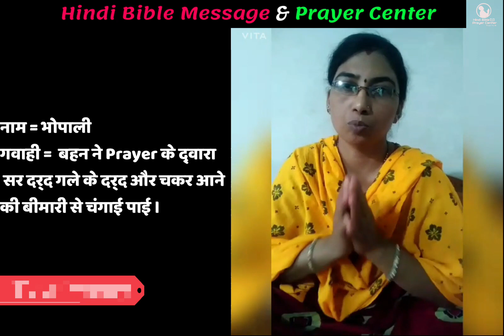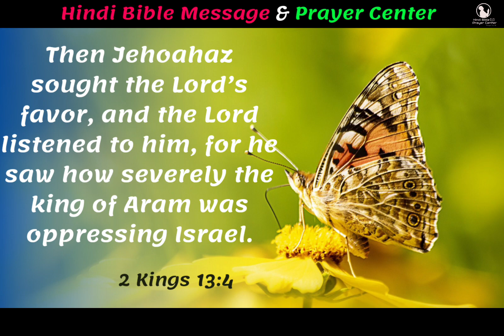Night Prayer | 2 राजा 13:4 | Br Pk & Sis Amrita masih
4 तब यहोआहाज यहोवा के साम्हने गिड़गिड़ाया और यहोवा ने उसकी सुन ली; क्योंकि उसने इस्राएल पर अन्धेर देखा कि अराम का राजा उन पर कैसा अन्धेर करता था।
2 राजा 13:4
4 But Joachaz besought the face of the Lord, and the Lord heard him: for he saw the distress of Israel, because the king of Syria had oppressed them:
2 Kings 13:4